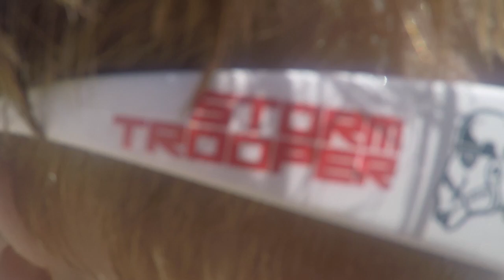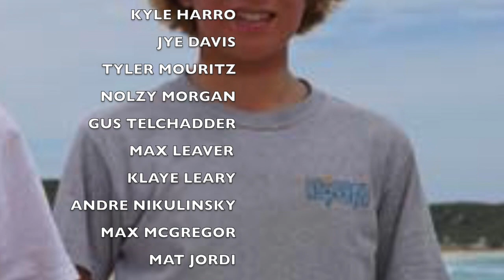Gophers and Gas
Coupla surfs at Gophers, Gas/Geachies, and a bit of Mousies /music: "Say Hello" by Fuzz and "I'm On Smoko" by The Chats